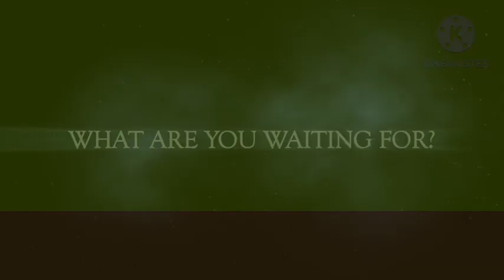PBS Kids in 2013 not 2022 iMovie Trailer